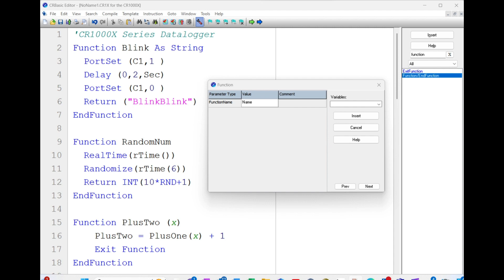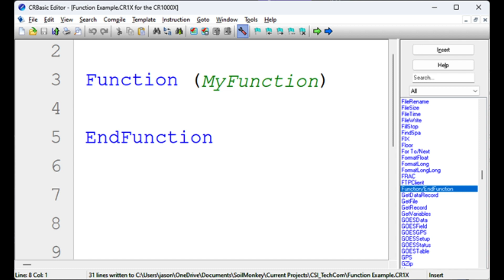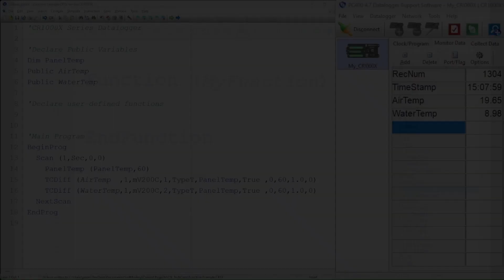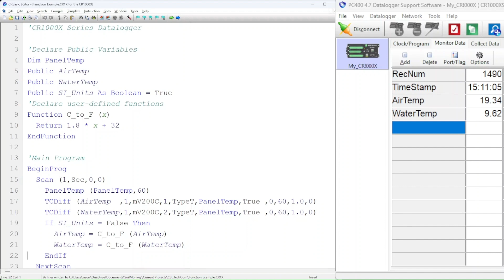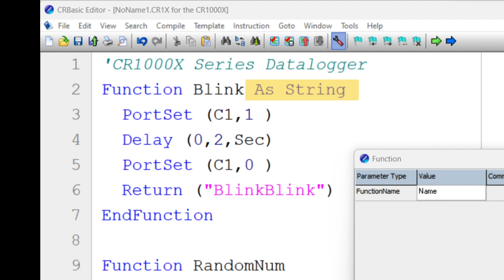CRBasic Functions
This video explains the benefits of using functions in CRBasic programs, highlights the differences between functions and subroutines, and demonstrates writing a function to convert temperatures from Celsius to Fahrenheit.